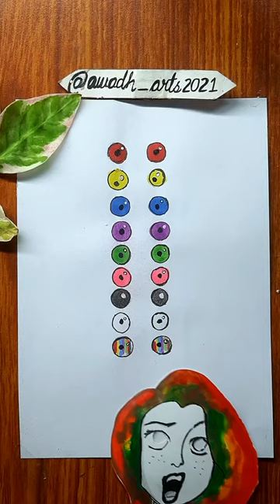Comment your favorite Color eyes 👇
What's your color ?